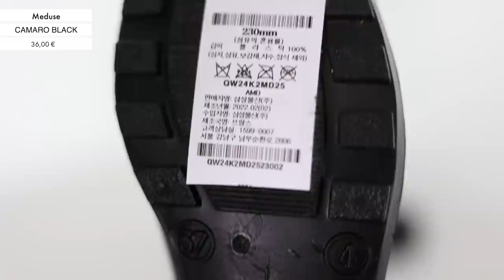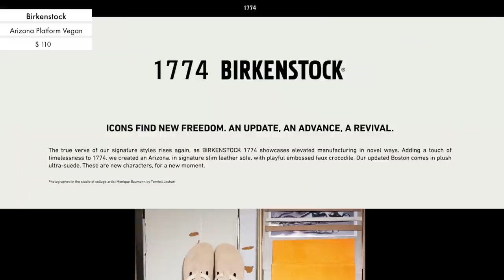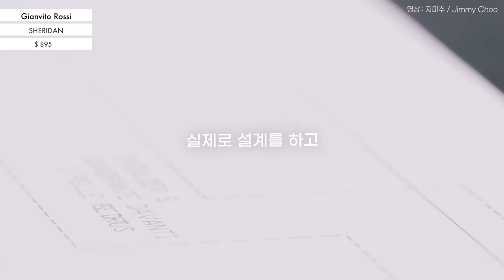찐으로 잘 신은 & 올해 신상 여름 신발 10가지 / 가격대별 추천 / 샌들, 슬리퍼, 여름 운동화, 레인부츠, 장화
이번 영상은 여름 신발 특집입니다! 지난 영상에서 소개한 샌들에 이어서, 실제로 제가 찐으로 잘 신은 샌들부터 올해 새롭게 들인 신상까지 다양하게 소개해요. 어떤 제품들인지 영상을 통해 자세히 확인해 보세요! 👀

*착용하고 있는 파란색 니트는 쟈습이라는 브랜드에서 선물로 받은 제품이에요! 😉 아래 링크 참고하셔요 ~

[ 가격대별 제품 정보 ]

00:00 인트로

***10만원 이하***

00:47 우포스 샌들
OOFOS - Original black

03:19 메듀즈 샌들
Meduse - Sun Pastel Blue

06:16 슈퍼 카미트 레인부츠
Super Comet - 레인부츠271

09:55 메듀즈 레인부츠
Meduse - Camaro Black

12:56 컨버스 척 테일러
Converse - 척 테일러 올스타 무브

***10만원 ~ 20만 원***

15:41 나이키 샌들
Nike - 에어맥스 코코

17:58 올버즈 운동화
Allbirds - Tree Runners

20:49 버켄스탁 슬리퍼
Birkenstock - Arizona Platform Vegan

***20만원 ~ 100만 원***

26:30 더 로우 (신발 수선)
The Row - Women's Bare Sandal In Leather

***100만원 이상***
27:37 지안비토로시 구두
Gianvito Rossi - Sheridan